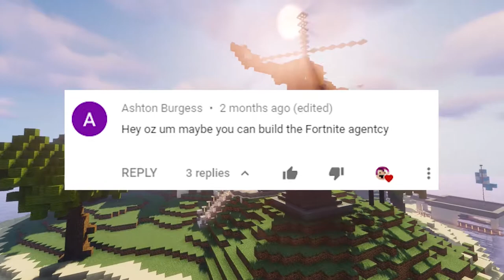Fortnite Agency Interiors Tutorial Part 2: Main Building Details │Minecraft Survival │OzsomeFun Ep34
A tutorial on building the Agency from Fortnite (Chapter 2 Season 2 map), in Minecraft. This is the second of four parts on building all of the interiors, from the conference rooms & offices, to the secret vents, and locked vault! This episode begins by finishing off the floor plan in the small building, then putting all the last details into the big open plan building. You can use the chapters below to easily jump to see the building of a specific area. If you haven’t already seen the first four tutorials, they cover how to build everything on the outside.

Chapters:

[00:00] [Intro]
[02:48] [Side Building]
[04:27] [Vault Room]
[05:36] [Balconies + Stairs]
[11:56] [Pillars]
[14:35] [Floor Pattern]
[15:25] [Railings]
[17:11] [Fountain]
[20:30] [Windows]
[26:15] [Top Floor]
[32:48] [Small Balconies]
[34:36] [Finishing Touches]
[37:06] [Stairs]
[37:50] [Doors]
[38:55] [Security Scanners]
[40:55] [Vending Machine]
[41:10] [Desks]
[42:25] [Benches + Plants]
[44:15] [Lighting]
[46:42] [Banners]
[49:18] [Outro]

Build Materials:

Temporary Blocks (whatever you have to hand)
Torches (for temporary lighting, if you are in survival)

Birch Fence
Birch Trapdoors
Black Carpet
Blue Stained Glass Panes
Bone Blocks
Bone Meal
Bricks
Chains
Clocks
Crimson Buttons
Cut Sandstone Slabs
Cyan Terracotta
Dark Oak Doors
Dark Oak Trapdoors
Diorite Walls
Ferns
Flower Charge Banner Pattern
Glass
Grey Carpet
Gold Blocks
Gold Pressure Plates
Heavy Weighted Pressure Plate
Iron Bars
Iron Blocks
Iron Trapdoors
Item Frames
Levers
Light Blue Banners
Light Blue Concrete
Light Blue Dye
Observer
Podzol
Polished Andesite
Polished Andesite Slabs
Polished Andesite Stairs
Polished Blackstone Buttons
Polished Blackstone Slabs
Polished Sandstone Slabs
Quartz Bricks (There are approximately 35,000 quartz in the this build, in different varieties, so be sure to get a lot before starting)
Quartz Blocks
Quartz Pillars
Quartz Slabs
Quartz Stairs
Red Concrete
Sandstone Walls
Sea Lanterns
Smithing Tables
Smooth Sandstone
Smooth Sandstone Stairs
Smooth Sandstone Slabs
Smooth Stone
Smooth Stone Slabs
String
Warped Buttons
Warped Trapdoors
Water
White Carpet
White Concrete
White Dye
White Maps (if you have them)

Created in a vanilla survival world, with the 1.16 java edition of Minecraft. Episode made by Oz, for you.

If you have any comments, questions, requests, or suggestions, leave them in the comments or get in touch with Oz on Tweeter

“Timed Out (Sting)” by the Jingle Punks
“Frozen Langos” - from the album “Dunes at Night” by Ozzed

Datapacks featured in Ozsome videos, like ‘Stick God’ & ‘More Mob Heads’, are available A big thank you to the whole team for creating these wicked additions to vanilla Minecraft.